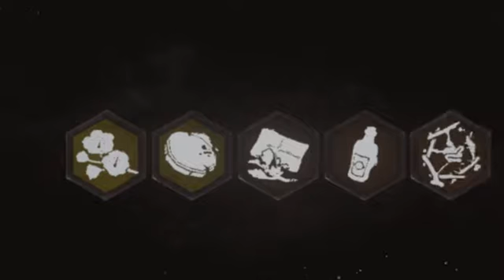The Perfect Game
This game I play as the Trapper and get insane amounts of kills